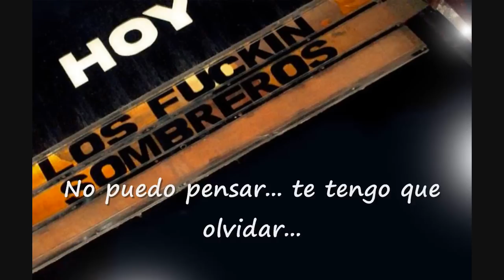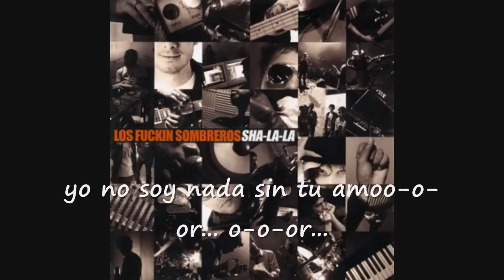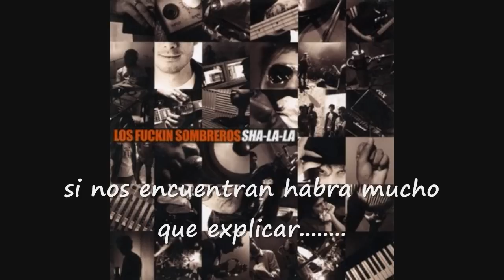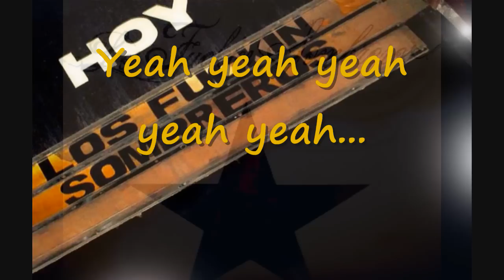Los Fuckin Sombreros - Susi Blue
Del album Tornasol (2005) les traigo el sencillo... Susi Blue